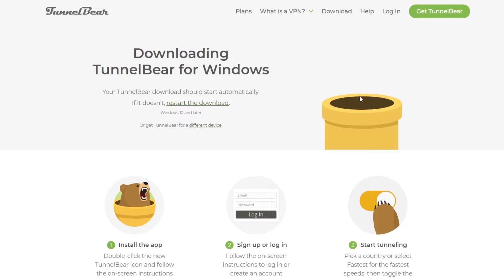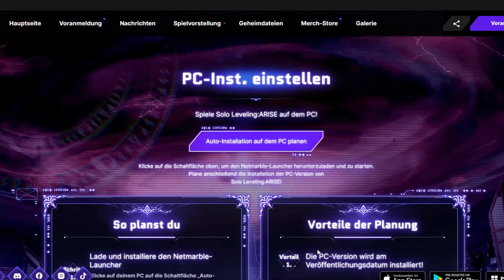SOLO LEVELING ARISE JETZT AUF PC RUNTERLADEN!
(Unterstützt mich)